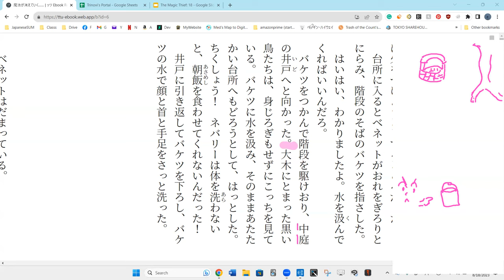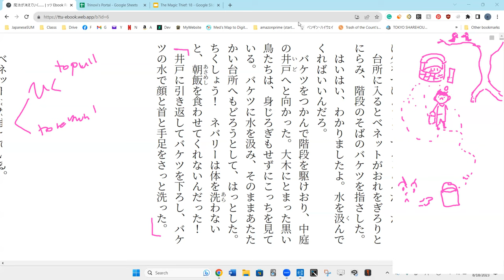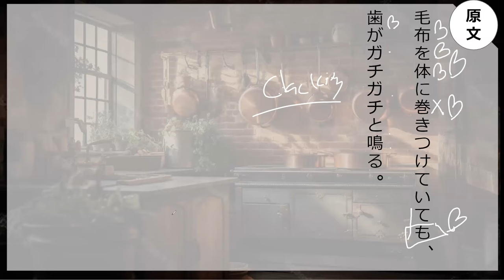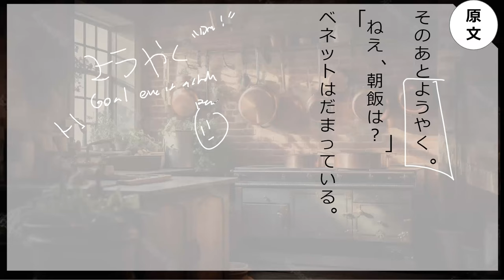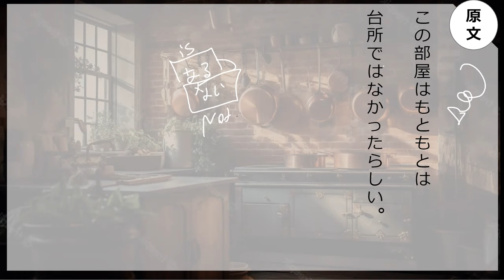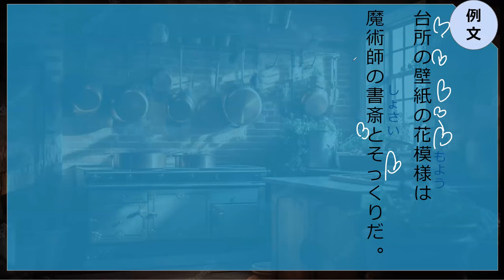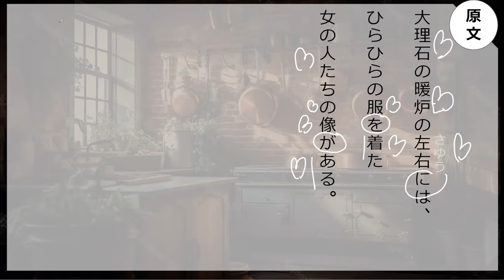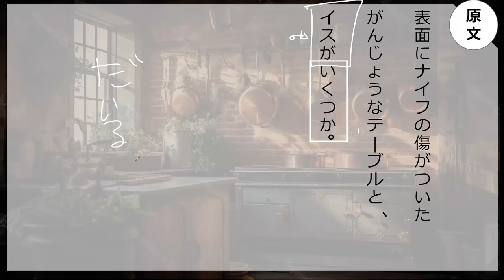Lesson 113 魔法が消えていく